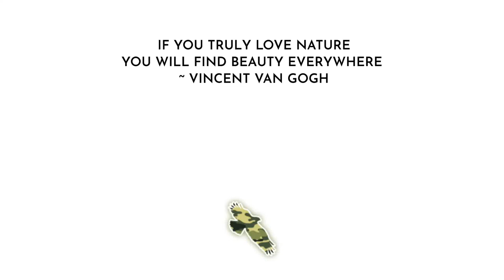Badger tracks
I am spending quite some time learning how to read trails and tracks of wild animals.

Those are badger tracks and it seems like the badgers become active again. Badgers don't really hibernate but reduce their activity to a minimum.